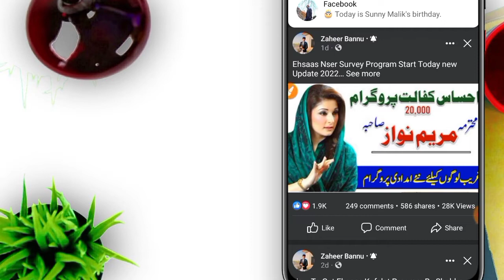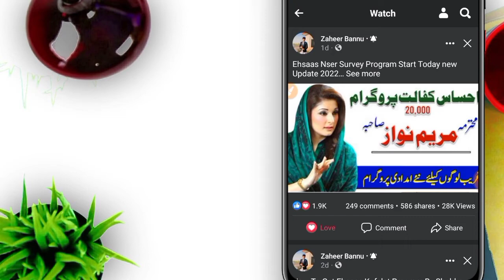Benazir Income Support Programme New Good News Today Update By Shahbaz Sharif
in today Video you will learn about benazir Income support Programme New Payment by Shahbaz Sharif